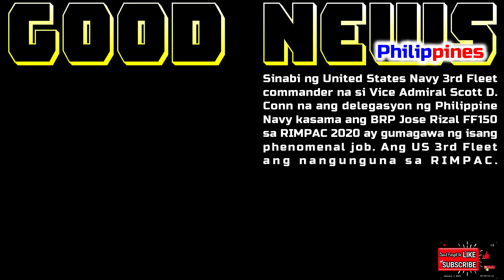GOOD NEWS US NAVY 3RD FLEET COMMANDER LAUDS BRP JOSE RIZAL PHENOMENAL JOB AT RIMPAC 2020 | VERY GOOD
SUBTITLE -  FILIPINO
LANGUAGE/VOICE - FILIPINO

NEWS RUSSIA OK MAG EXPORT NG BRAHMOS SA PILIPINAS | RUSSIA AYAW MAG EXPORT NG BRAHMOS SA CHINA